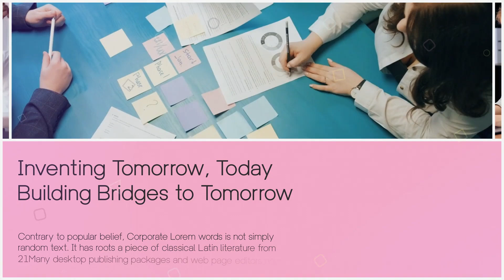Minimal Multiscreen Corporate Business Slideshow MOGRT | Adobe Premiere Pro Template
Download Minimal Multiscreen Corporate Business Slideshow MOGRT Adobe Premiere Pro Template